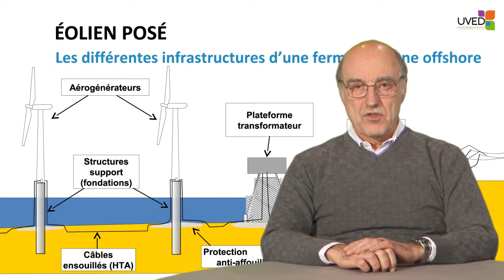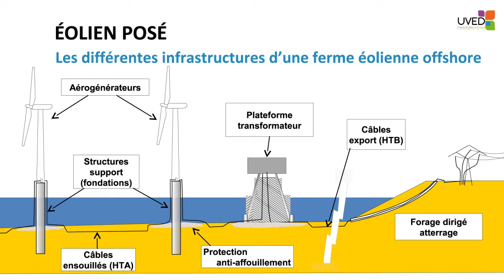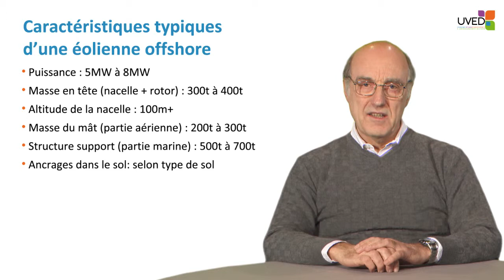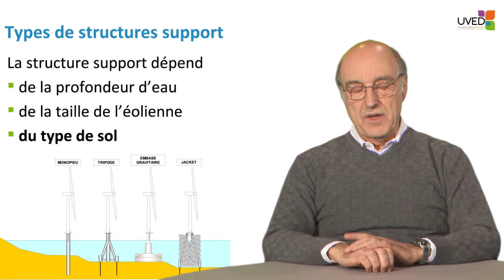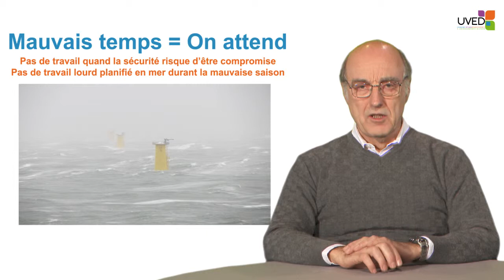Installation des éoliennes offshore : généralités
Dans cette vidéo, Jacques Ruer présente les moyens qui doivent être mobilisés pour installer des éoliennes offshore, posées ou flottantes.